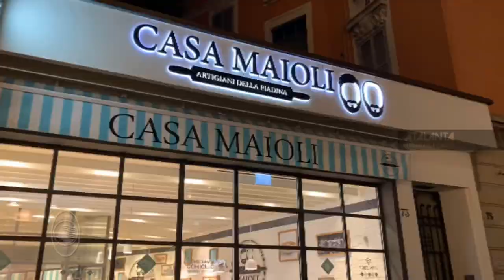Atalanta Store: special guest Marten de Roon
È stato Marten de Roon lo special guest dell'ottavo appuntamento con i mercoledì all'Atalanta Store: un'occasione davvero unica per i tifosi nerazzurri di incontrare il numero 15 nerazzurro.